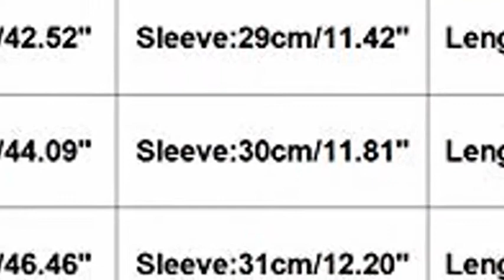BCDshop Women Casual Plus Size Short Sleeve Crop Tops Tie Dyeing Sport Belly T-Shirt (M, Red)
Design:short sleeve crop top,crop top,belly shirt,short crop top shirt,cute crop top blouse,Tie Dyeing tops.?Nice gift for your girl.Note:Please Buy the cami top acoording to your bust size chart and our detail size chart in the Product Description;crop tops for teens;crop tops for teens under 5 dollars;crop tops for teens cheap,crop tops for teens cute,crop tops for women sexy,--Fashion Crop Top Shirt Rose Embroidery,Casual style to show your perfect slim body
Suitable for summer.These Summer crop tops make you cute,cool ?crop top ladies vest tank top ladies white crop top crop top black vest black womens vest tops for juniors vest tops casual women crop tops for teens dressy tops for women
Fashionable casual tanks vest tops for daily wearing,travel,beach,home,party?Crop top Blouse Fashion Womens Fashion Tops Shirt Sleeveless Blouse Chiffon Sleeveless Shirts Casual Sleeveless T Shirts Womens Chiffon Blouse Chiffon Shirt Elegant Tank Tops Cute Womens Tops Slim fit Women Shirt Chiffon Sleeveless Blouse Tops casual Shirt Women's Summer Basic Sexy Strappy Sleeveless Crop Top Teen Girls Crop Top Slim Tees T-Shirt Women Crop Tank Top Strap Vest